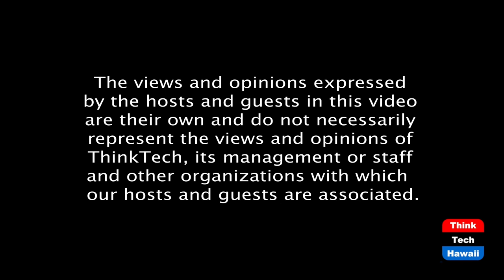Adopt a family (Navigating The Journey)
Waianae Care, Inc. Adopts a Family.  The host for this episode is Marsha Joyner.  The guests for this episode are Glenn Pang, MD and Lisa Groulx.

Adopt A Family℠ (AAF) is a seasonal program administered by Helping Hands Hawai‘i. All Adopt A Family participants are referred to the program by Helping Hands social service partner agencies.